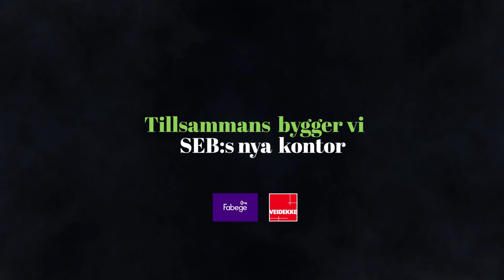Tillsammans bygger vi SEB:s nya kontor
Fabege och Veidekke bygger SEB:s nya kontor i Arenastaden.

Strax intill pendeltågstationen i Arenastaden byggs ett av Sveriges största kontorsprojekt någonsin i en av norra Europas modernaste stadsdelar. Under perioden 2017-18 flyttar 4 400 SEB-medarbetare in i tre sammanlänkade kontorsbyggnader som fungerar som en.

Projektet drivs i samverkan, där korta och effektiva beslutsvägar skapas genom en hög grad av involvering mellan olika discipliner i projektering och produktion. Det handlar om att få enskilda kompetenser att samverka för projektets bästa.